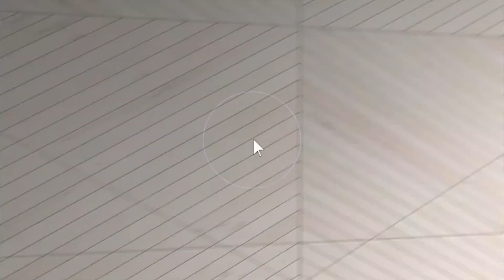292 Taft Street SW, Atlanta, GA unbranded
Aerial Video 292 Taft Street SW, Atlanta, GA